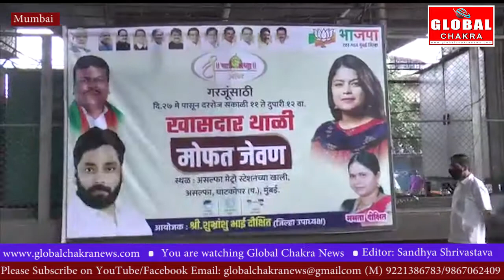केंद्र सरकार के सात साल पूरे होने पर 'मोदी थाली' भोजन -बीजेपी नेता शुभ्रांशु दीक्षित कर रहे हैं सेवा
केंद्र सरकार के सात साल' पूरे होने पर भाजपा नेता शुभ्रांशु दीक्षित ने जरूरतमंदों को बांटा जा रहा है 'मोदी थाली' भोजन

मुंबई: प्रधानमंत्री नरेंद्र मोदी के नेतृत्व वाली केंद्र सरकार के सात साल पूर्ण होने पर भारतीय जनता पार्टी द्वारा प्रदेश एवं मुंबई के अनेक भागों में कार्यकर्ता विभिन्न कार्यक्रम आयोजित कर रहे हैं। इसी कड़ी में घाटकोपर पश्चिम में असल्फा मेट्रो स्टेशन के नीचे मोदी थाली के साथ मिष्ठान्न वितरण किया गया. भाजपा उत्तर मध्य जिला उपाध्यक्ष शुभ्रांशु दीक्षित के नेतृत्व में कोरोना और लॉकडाउन के कारण समाज के जरूरतमंदों को रोजाना दोपहर में मोदी थाली वितरित किया जाएगा।

25 मई से शुरू हुए इस अभियान को भाजपा के सात साल पूर्ण होने के उपलक्ष्य में आगे लॉकडाउन रहने तक जारी रखा जाएगा।